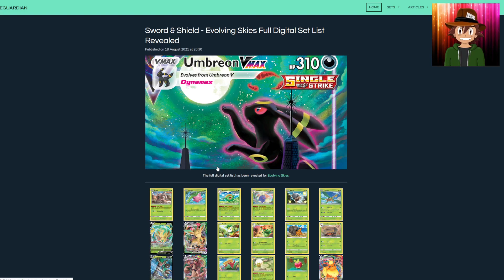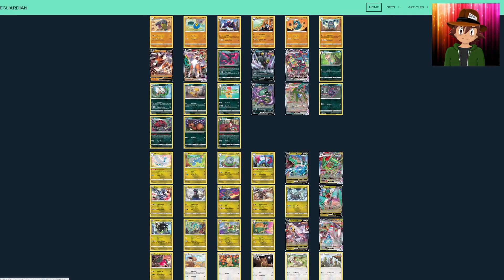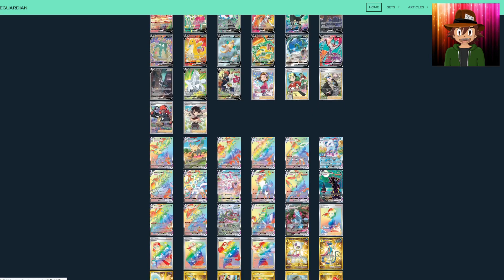DRACHENWANDEL ALLE KARTEN - Digitale Kartenliste veröffentlicht - POKEMON KARTEN NEWS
Wir haben endlich alle Karten in digitaler Form vorliegen und können uns die Übersetzungen aus dem Japanischen anscheuen. Drachenwandel ist einfach ein MUST HAVE!

►Produktempfehlungen
Games:
Mein Setup
Gaming Stuhl*